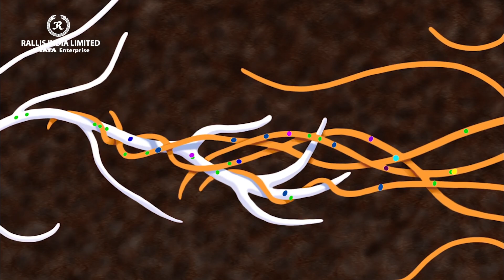अद्वितीय जड़ उत्तेजक | Ralligold GR - रैलीज़ इंडिया लिमिटेड (उत्पादन की पूरी जानकारी)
रैलीज़ रैलीगोल्ड जीआर के उपयोग से उगे मिट्टी से सोने जैसी फसल |
रैलीगोल्ड जीआर आपकी फसलों की जड़ प्रणाली में शानदार वृद्धि लाए जिससे फसलों को मिले अधिक पोषक तत्व और बढ़ाये ज़्यादा टिलर अंततः आपको मिले स्वस्थ फसल,  अधिक और बेहतर पैदावार।

आवेदन की विधि :-
रैलीगोल्ड को खेत में जोतते समय या बीज को डालते समय खाद में मिला कर इस्तेमाल करना चाहिए |
रोपण के १५ से २० दिनों के अंदर इस्तेमाल करना चाहिए |